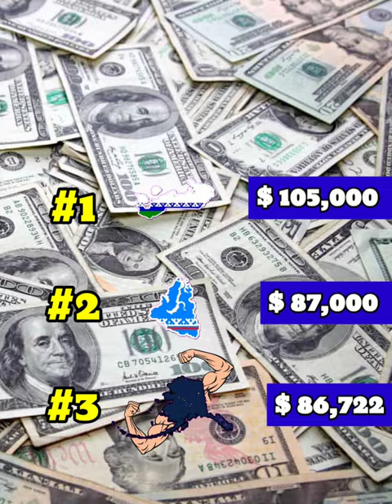What if the Alaska become a Russian Federal Subject | Country Comparison | Data Duck 3.o